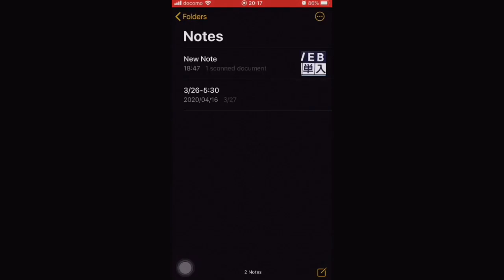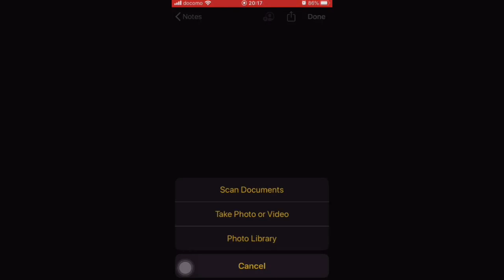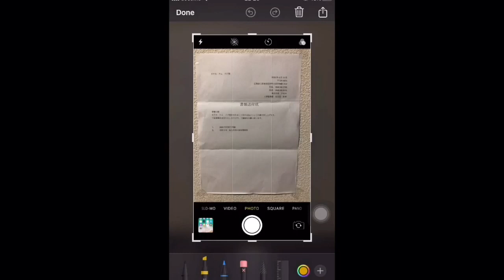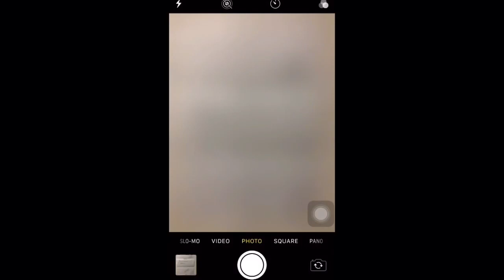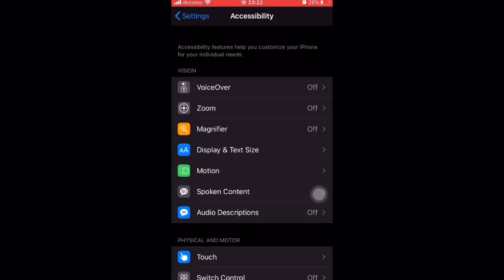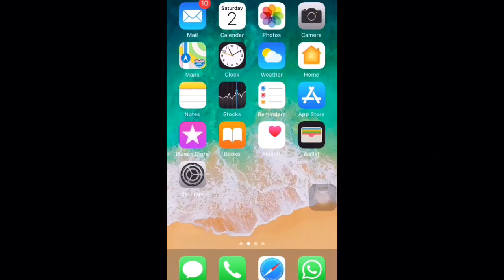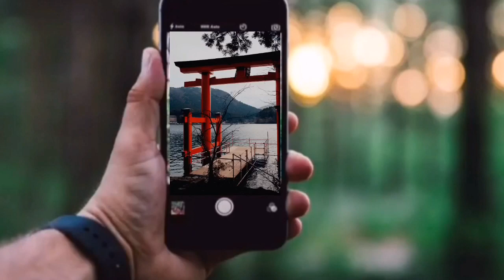5 Hidden camera features iphone camera Hidden Features 2020 how to scan document from iphone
In this video i will show you 5 tips and  tricks for every  iPhone camera user 2020